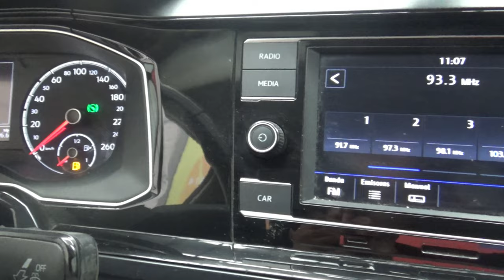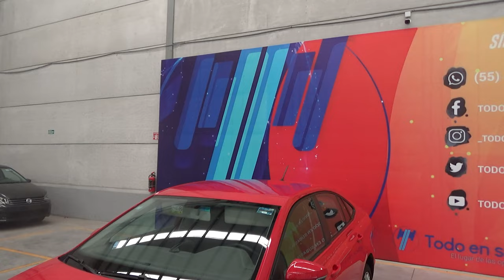Volkswagen / Virtus / 2020 - 12901